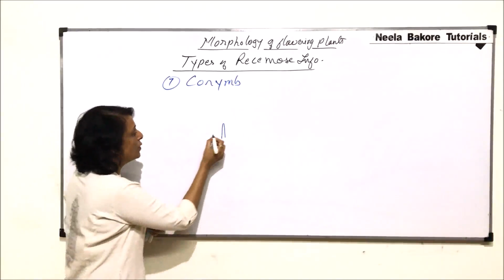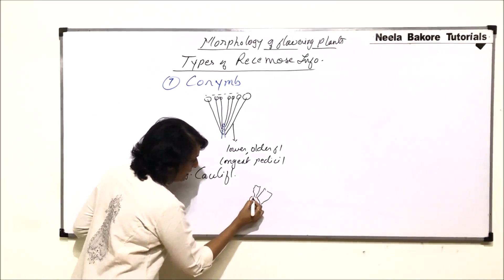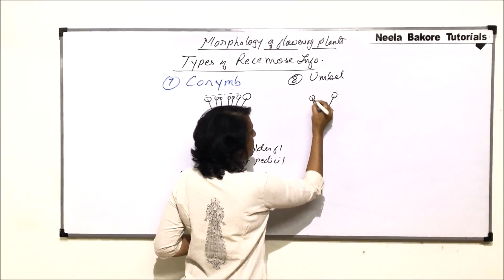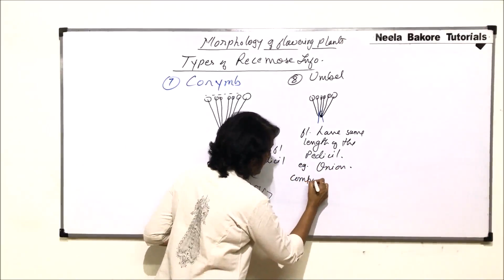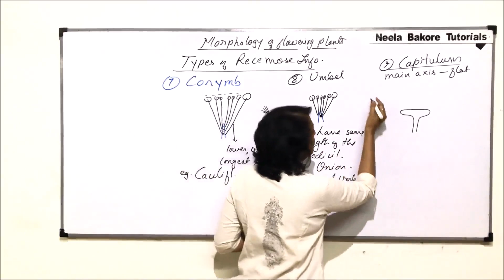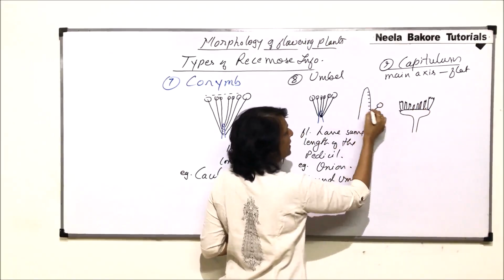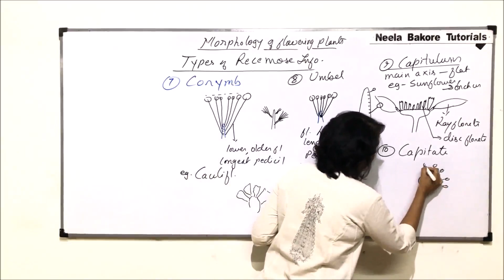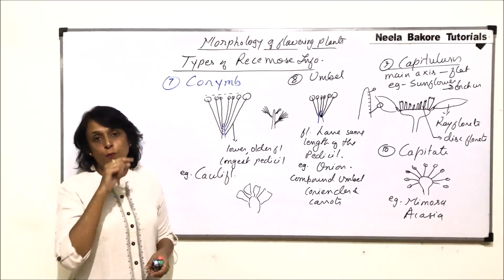Morphology of Flowering Plants | NEET | Recemose Inflorescence - Types - Part - 2 | Neela Bakore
This video gives an  overview of few of the most important concepts from the chapter "Morphology of Flowering Plants" from the unit "Structural Organisation in Plants and Animals", which is a very important chapter from NEET point of view
The study notes for this unit i.e. Structural Organisation in Plants and Animals

Links for the books are provided below:
1. Diversity in Living World
2. Structural Organisation in Plants and Animals
3. Cell: Structure and Functions
4. Plant Physiology
5. Human Physiology
6. Reproduction
7. Genetics and Evolution
8. Biotechnology
Free Delivery (On Selected Pin codes) !!!